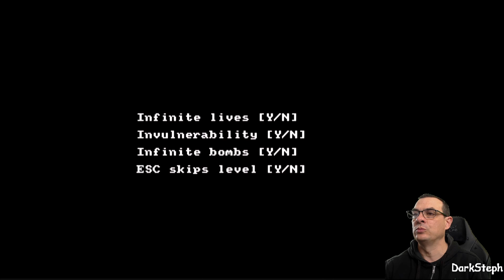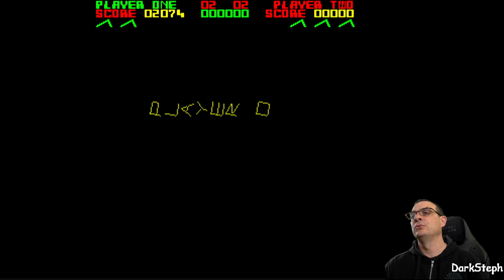Une semaine Un jeu AMSTRAD CPC #20 -- TEMPEST -- VA TE LAVER TEMPEST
20e opus d'Une Semaine, Un jeu Amstrad CPC
00:10 Introduction
02:43 Let's play
17:503Outro
Adaptation du célèbre jeu d'arcade de la société ATARI sur notre Amstrad.
Bon visionnage et n’hésitez pas à aller faire un tour sur :
@ Bientôt